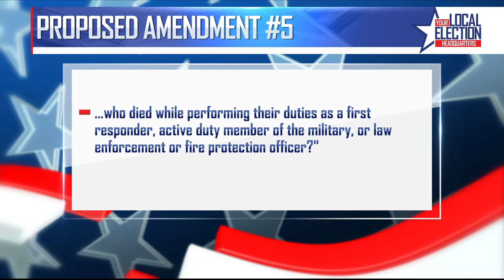Stockley on Louisiana proposed Amendment #5